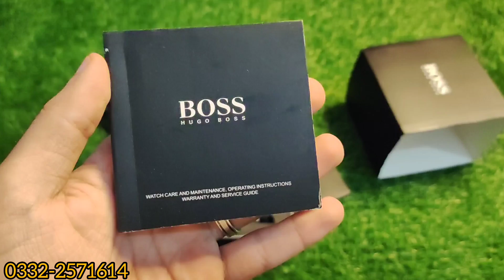Hugo Boss Admiral Series Review| Complete Specs| Price Tag